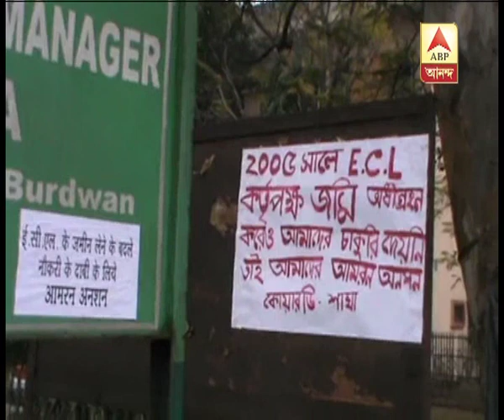villager's hunger strike at asansol.